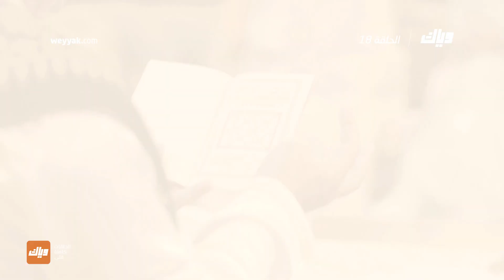مسلسل رحلة لاكشمي - الحلقة 18 | وياك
فتاة واحدة من بين مليون فتاة هي المناسبة فقط لريشي - مسلسل رحلة لاكشمي متوفر على وياك